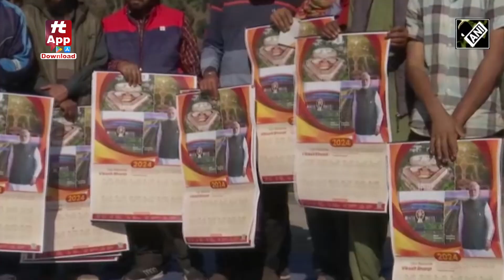Viksit Bharat Sankalp Yatra Rajouri के सुदूर इलाकों तक पहुंची | Hit TV National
केंद्र की प्रमुख योजनाओं के बारे में नागरिकों को सूचित करने और उन्हें सशक्त बनाने के उद्देश्य से एक राष्ट्रव्यापी आउटरीच पहल, विकसित भारत संकल्प यात्रा आज  पीर पंजाल घाटी में जम्मू-कश्मीर के राजौरी जिले के पहाड़ी दूरदराज के इलाकों में पंचायतों तक पहुंची। आप को बता दें की जम्मू-कश्मीर में, इस यात्रा को 15 नवंबर को बुद्धल, राजौरी गुरेज और बांदीपोरा से हरी झंडी दिखाई गई थी।